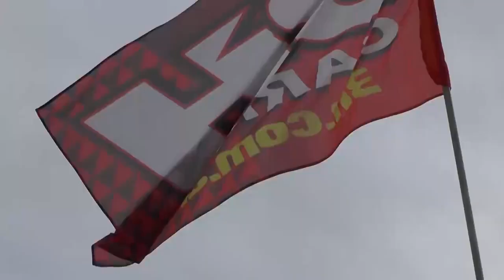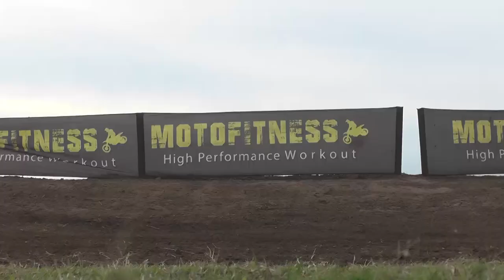MX Zarate Resumen con Belen Martinez El GarageTv_América Sport_tyc_Somos_Argentina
Cales de emisión Audiovisual
Flow_Cablevisión Canal7_
El GarageTv_América Sport_tyc_Somos_Argentina
Canal8_MDP_Canal12 Misiones Argentina
Antena3 España_
Discovery Turbo Latinoamérica
Telefuturo_ Unicanal de Asunción Paraguay_
Chilevisión_Mega de Chile_